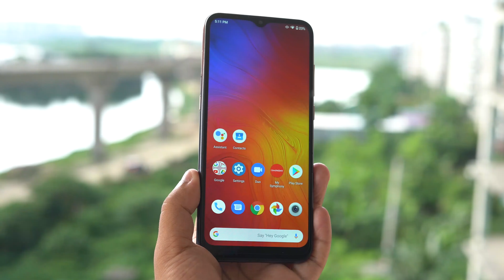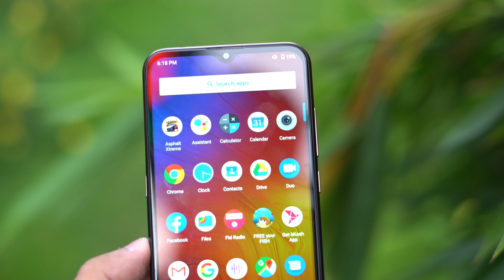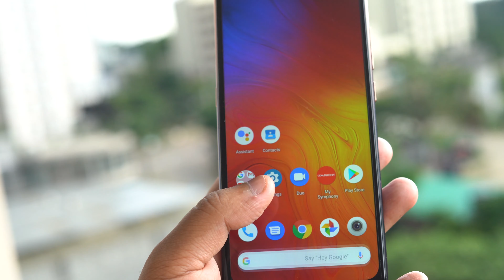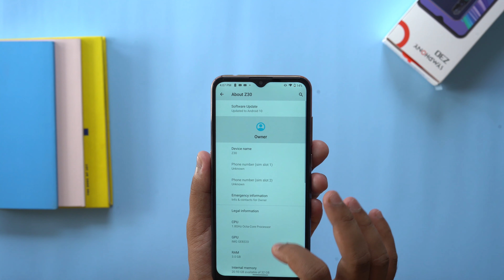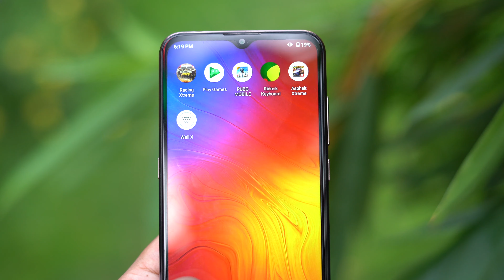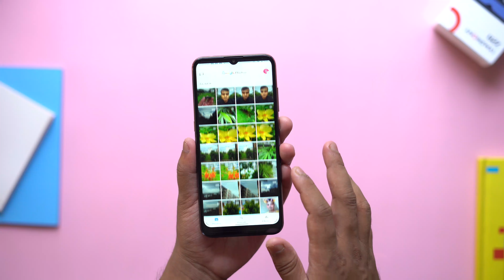Symphony Z30 Review | EJ Insider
Symphony Z30